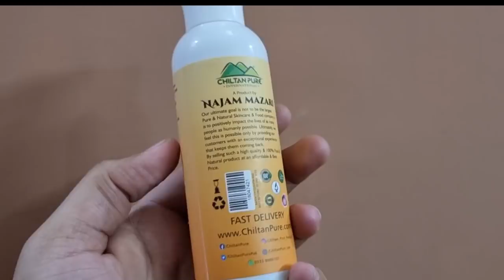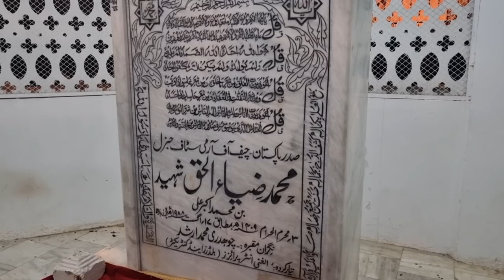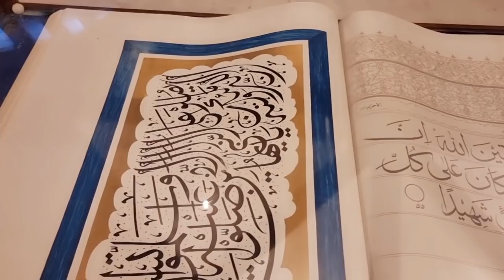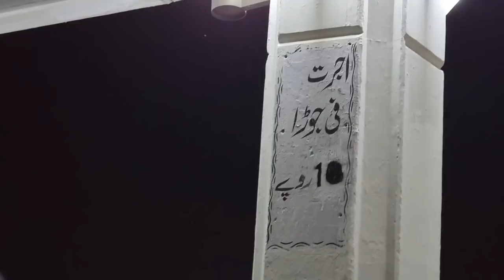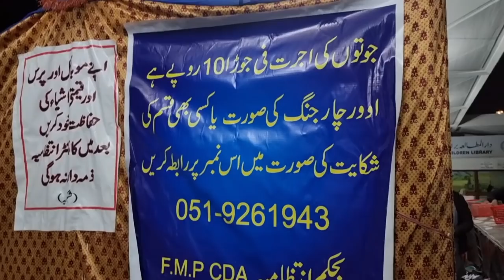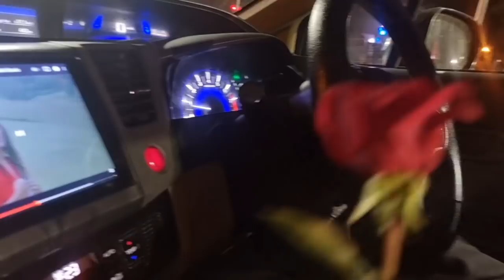Full Day Vlog in islamabad - La Montana - Faisal Mosque❤